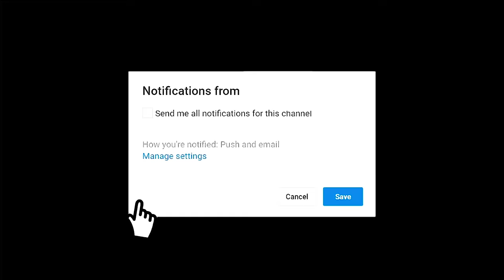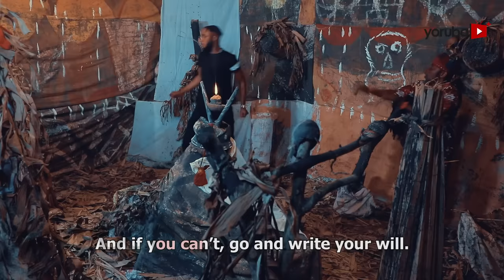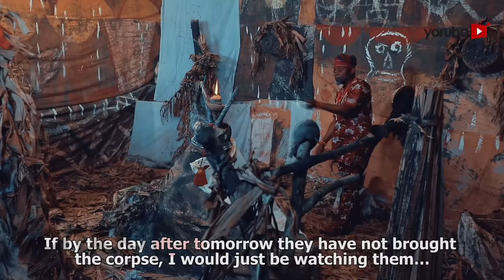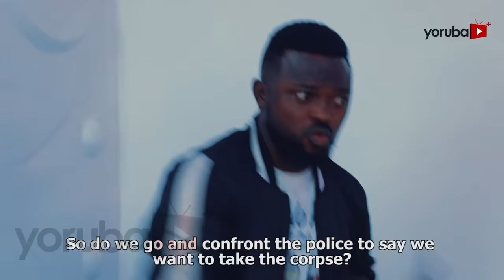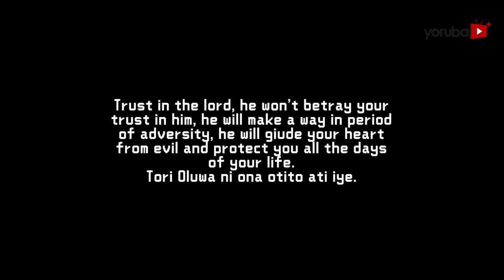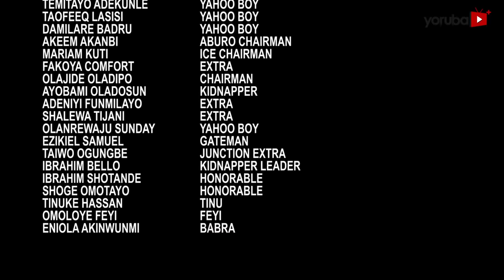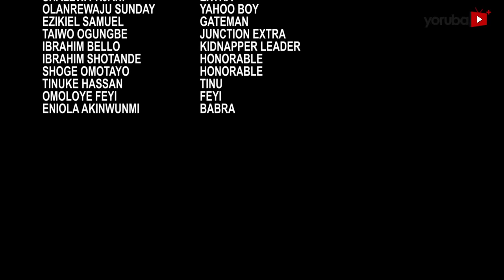Ajantete 2 Latest Yoruba Movie 2021 Drama Starring Sanyeri | Feranmi Oyalowo| Peju Ogunmola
After embarking on a self discovery journey with an old friend,  Ishola embrace his reality in a new being but can he defeat the fate that has been foretold about him. Find out more.
This movie stars Sanyeri, Peju Ogunmola, Feranmi Oyalowo, Fathia Ige, Kolawole Ajeyemi, Debbie Shokoya.